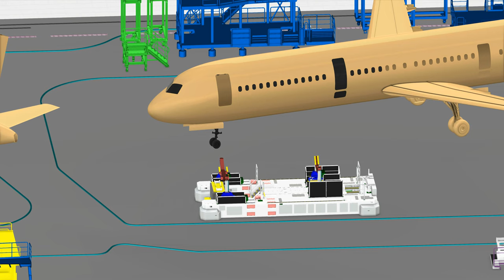Airbus A320 Automated Moveable Tool Platform Simulation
Simulation showing the MTP (Moveable Tool Platform) Recycling from one station to another during the Final Assembly of the A320 at the 4th FAL in Hamburg, Germany.